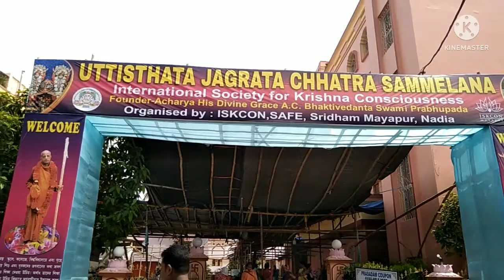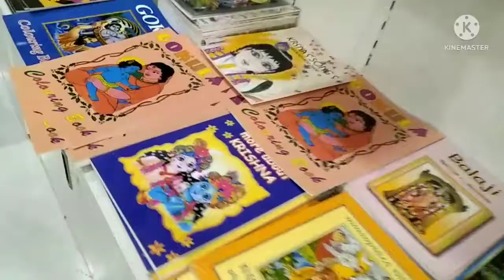আবার চলে এসেছি মায়াপুর#বাঙলাVlog_BhagabatGita_Seminar_Mayapur